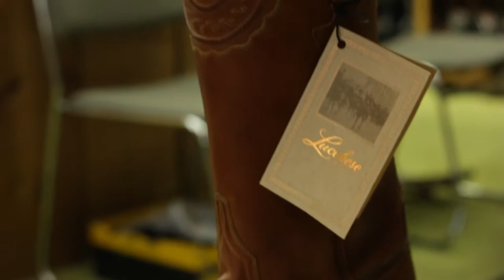Comfortable Boots at Cowboy Supply in Pueblo, Co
Background music written and composed by Hubie Huempfner ...